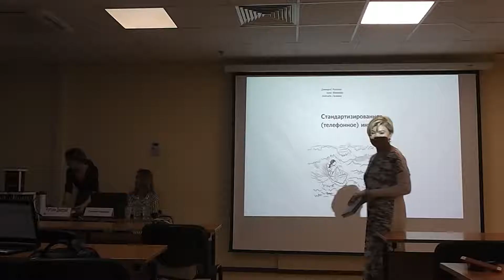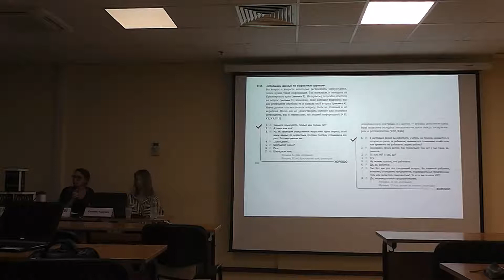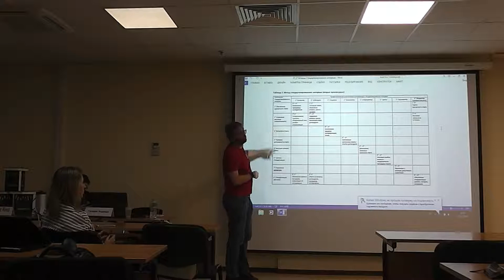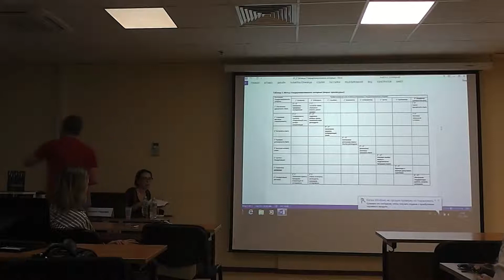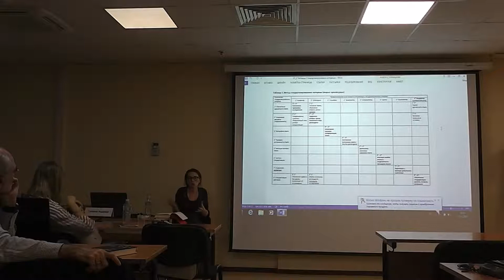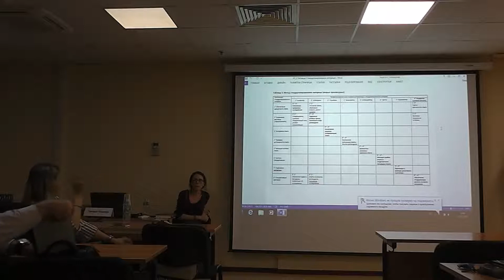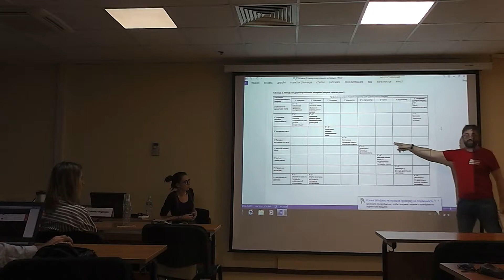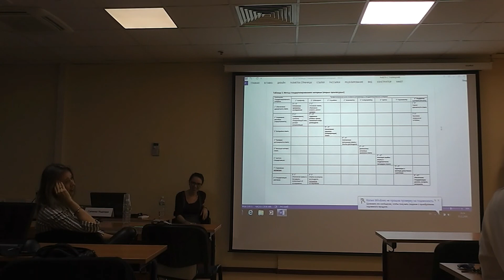Рогозин Д., Ипатова А., Галиева Н. Теория стандартизированного интервью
В рамках открытого семинара ЛЭСИ 20 ноября 2018 года состоялась презентация книги "Стандартизованное (телефонное) интервью".

Докладчики:
Дмитрий Рогозин
к.с.н., заведующий лаборатории методологии социальных исследований РАНХиГС при Президенте РФ,
старший научный сотрудник Института социологии РАН, полевой интервьюер.

Анна Ипатова,
канд. культурологии, старший научный сотрудник Института социального анализа и прогнозирования РАНХиГС при Президенте РФ

Надежда Галиева,
научный сотрудник Института социального анализа и прогнозирования РАНХиГС при Президенте РФ

Стандартизированное интервью — основной метод в опросной индустрии. В книге предлагается новый подход к описанию стандартизации, который позволяет оценить качество коммуникативных практик, конструируемых через отношение с различными видами интервью. На примере более ста фрагментов телефонных интервью, взятых из опросов, проведенных Институтом социального анализа и прогнозирования РАНХиГС при Президенте Российской Федерации, показано, что стандартизированное интервью реализуется с помощью техник, далеко выходящих за рамки стандартизированных процедур.

Книга будет полезна специалистам в области опросов общественного мнения, заказчикам массовых опросов, социальным исследователям, а также студентам, аспирантам и преподавателям по социологическим и маркетинговым специальностям.